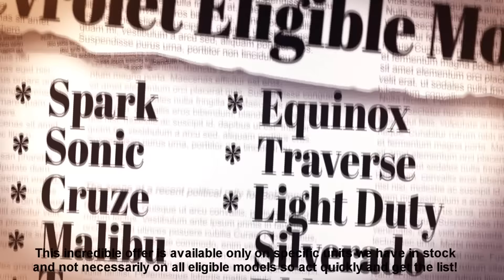Gus Revenberg GM 20% of MSRP Cash Credit Event July 6-28 2015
The event is currently over but click here to view our current promotions:

Gus Revenberg Chevrolet Buick GMC - Serving Windsor Chevrolet, Buick & GMC Drivers

We are pleased to welcome you to Gus Revenberg Chevrolet Buick GMC, home to the widest selection of vehicles in Windsor, ON! We are a premier Chevrolet, Buick and GMC dealer in the Windsor and Lakeshore area, and are excited to extend an invitation to our friends and neighbours to come take a look at our cars, trucks and SUVs. You can browse our new and used vehicle inventory right now from our website, and even track down new parts or tires. Come to Gus Revenberg Chevrolet Buick GMC today to see what we have in stock!

Serving Lakeshore, LaSalle & Windsor Chevrolet, Buick and GMC Customers

We have the models you want at Gus Revenberg Chevrolet Buick GMC! Come to Windsor right now for the newest from Chevrolet, including the Sonic, Cruze and Silverado 1500. If you're looking for a new Buick, be sure to take the Encore or Verano for a test drive. For our GMC fans, the Acadia, Terrain, and Sierra lineup of trucks are all available! Don't take our word for it, head in now to see for yourself.  We are your Lakeshore GM dealership alternative as well!

A Windsor Chevrolet, Buick & GMC Dealership Near Lakeshore

At Gus Revenberg Chevrolet Buick GMC, our mission is to make sure you find the right vehicle at the right price. Our sales professionals are specially trained to make sure we take care of your every need! Windsor Chevrolet, Buick and GMC customers can also can browse our entire lineup and see what catches your eye. We also have specialists dedicated to helping you secure financing and insurance so you can get on the road even faster! All you have to do is stop by or pick up the phone, we're here! Make sure to check out your Windsor Chevrolet, Buick and GMC dealer today.

Windsor Chevrolet, Buick and GMC Parts & Service Centre

Gus Revenberg Chevrolet Buick GMC is home to a state-of-the-art service and repair facility, right here in Windsor, ON. You can make an appointment and choose your service options right now using our form. Rest easy knowing our knowledgeable and veteran technicians can handle any automotive issues you throw at them. You'll also find that we have a myriad of choices available from our tire, accessories and parts departments as well. Make Gus Revenberg Chevrolet Buick GMC your one-stop automotive shop in Windsor, located near Lakeshore!